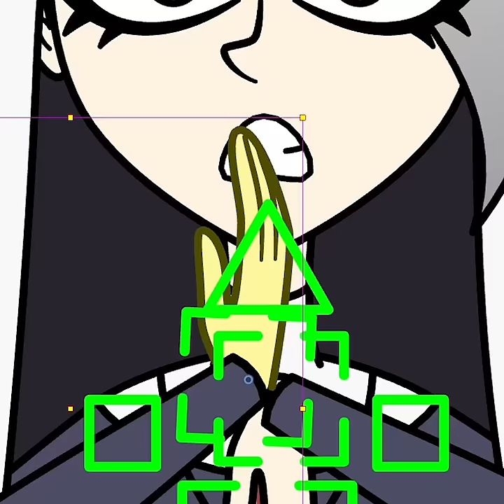Human Loona VS Furry Loona // Helluva Boss Animation Meme BTS